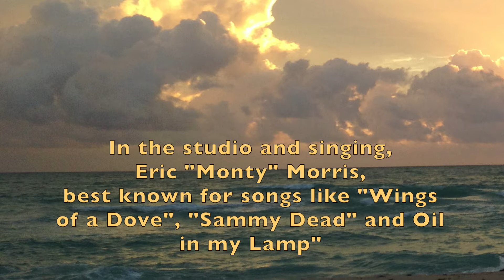pre-show Reggae Jam with Eric "Monty" Morris, Pablove Black, Ras "Shaggie" Williams & Gilly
August 7, 2022 just audio of a jam session before my show "Folk & Acoustic Music" starts. entire interview